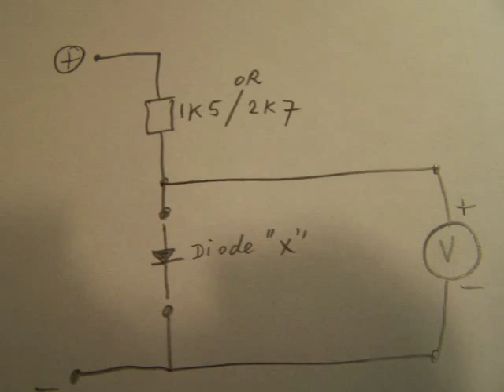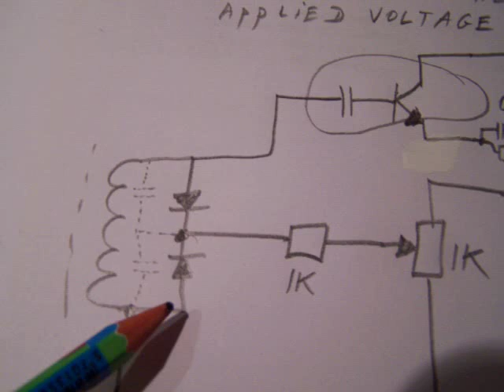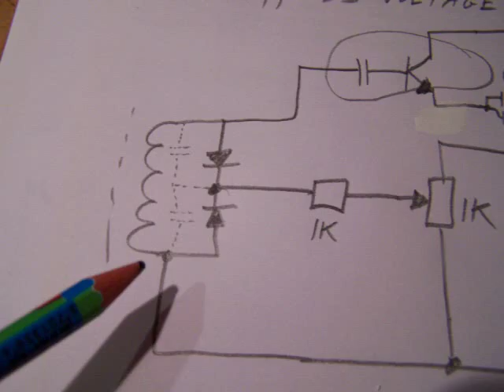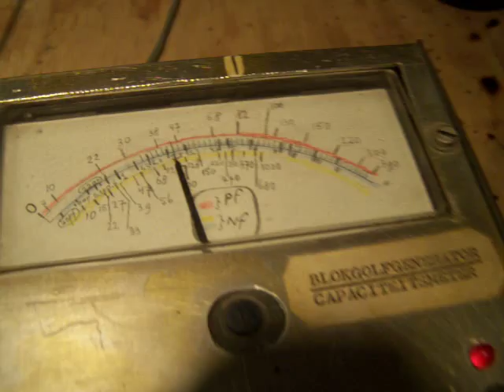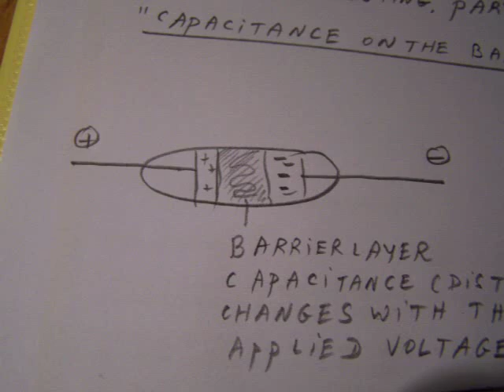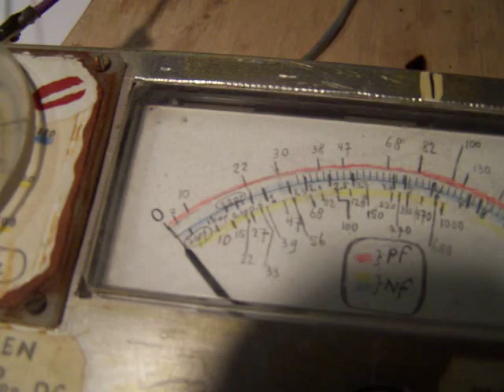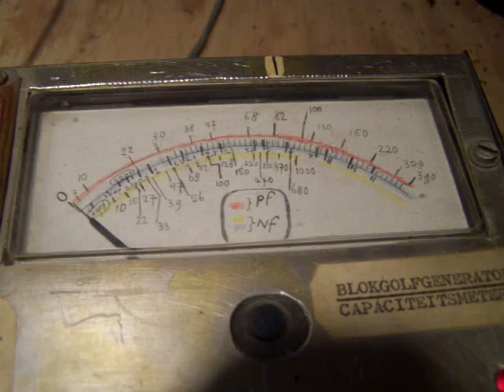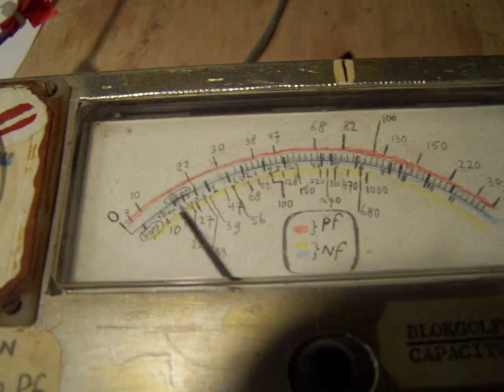passive diode testing part 2 (capacitance on the barrier layer)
The capacitance on the barrier layer from a diode or transistor plays an important part on its HF (high frequency) properties. Here I tested a few diodes on their capacitance. Diodes with higher capacitances (generally spoken these are general purpose silicon diodes or LED's) are useful as "varicaps" (varactors) for HF (Shortwave radio oscillators, parallel capacitor to the coil). This between a certain frequency band depending on the internal capacitance range from the used diode or LED. Often used voltages are between 1 and 30 Volt. The capacitance from a transistor between its C and B can play a negative role (maximum amplifying frequency) or a positive role (it can correct waveforms or damp out frequencies on its base). More electronics in my books, author Ko Tilman, e.g. on the Lulu website.

You can search via the “looking glass” on my Channel trailer via keywords like ”audio”, “radio”, “amplifier”, “filter”, “Shortwave”, “transistor”, “FET”, “oscillator”, “generator”, “switch”, “schmitt trigger” etc; so the electronic subject you are interested in.

I keep all my YT videos constant actual, so the original video’s with the most recent information are always on YouTube. Update 23 jan 2023.